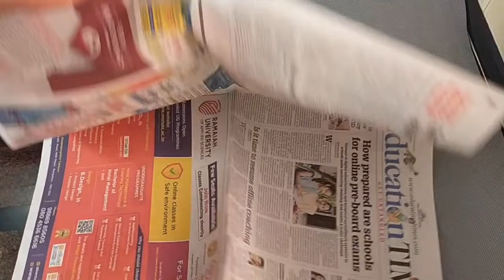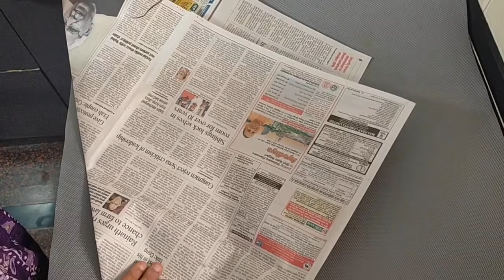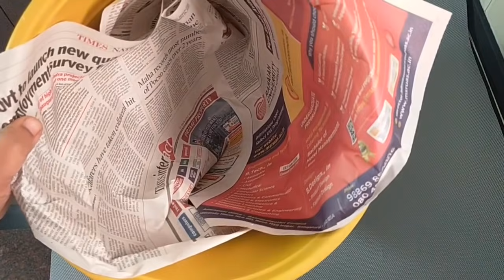ಈ 14 ಸುಲಭವಾದ ಅಡುಗೆ ಮನೆ ಟಿಪ್ಸ್ ನಿಮಗೆ ಗೊತ್ತಾ ? Amazing Kitchen tips in Kannada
Share your valuable tips too